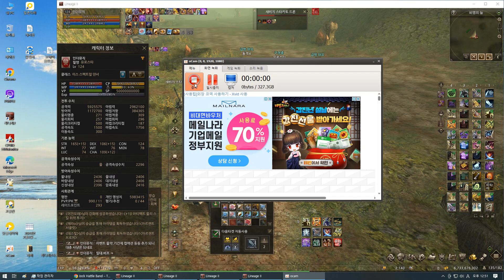2024년2월8일 리니지2 각성서버 비명의 늪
2024년2월8일 리니지2 각성서버 비명의 늪